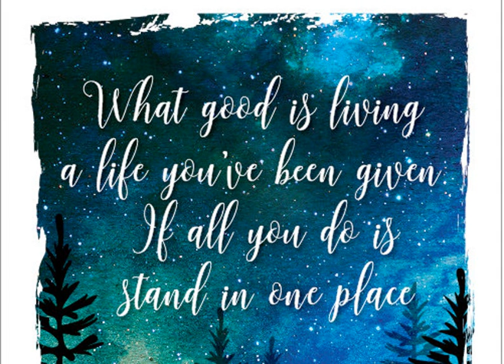528hz Lord Huron - Ends of the Earth (320 kbps)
The 528 Hz frequency is the most significant of the Solfeggio Frequencies. Known as the “love” frequency and “miracle note”, it has a deep-rooted relationship with nature. It is present in everything from Chlorophyll to human DNA. It also has mathematical significance and proven healing potential.